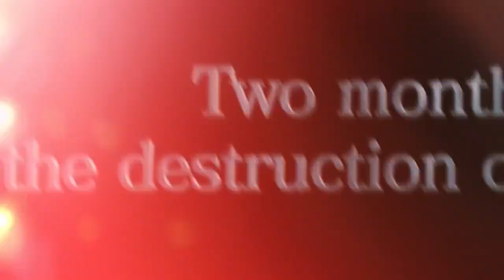Resident Evil 0 Remaster Fragmanı (Türkçe Altyazılı)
Resident Evil 0 Remastered'ın trailer'ını bir de Türkçe altyazı ile izleyin.

Yeni çıkan oyunların Trailer’larını Türkçe Altyazı desteğiyle beğeninize sunuyoruz.